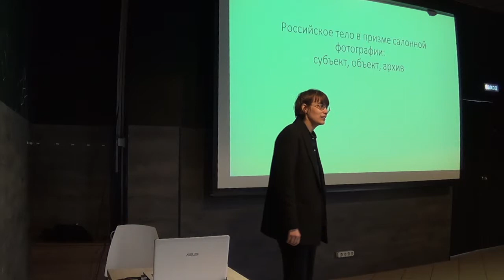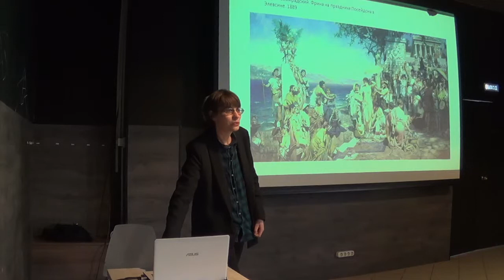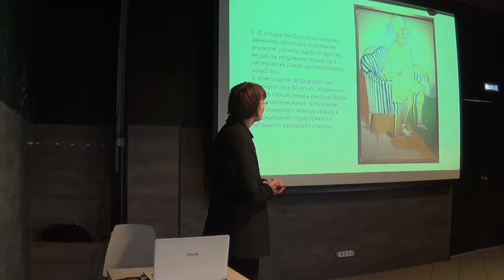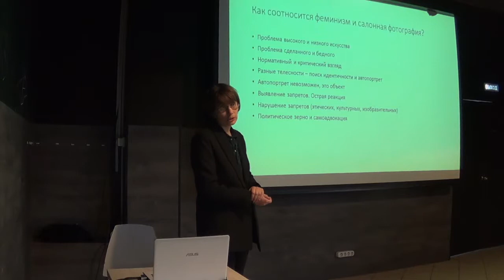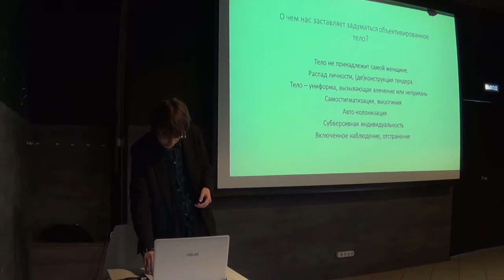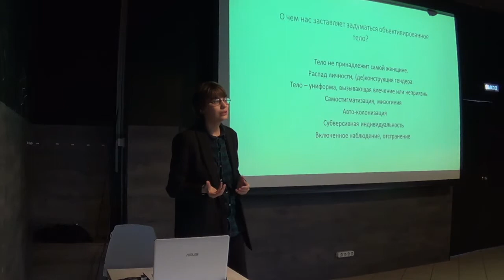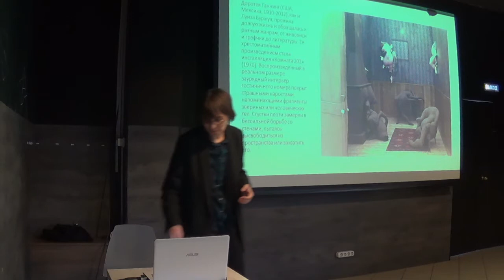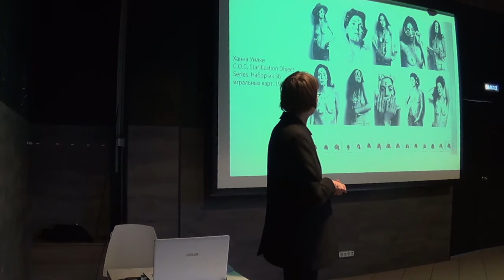Лекция Нади Плунгян «Российское тело в призме салонной фотографии: субъект, объект, архив»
На лекции в Музее современного искусства, мы поговорим о том, как соотносится феминизм и салонная фотография, о чем нас заставляет задуматься объективированное тело и как с этими проблемами связано феминистское искусство.